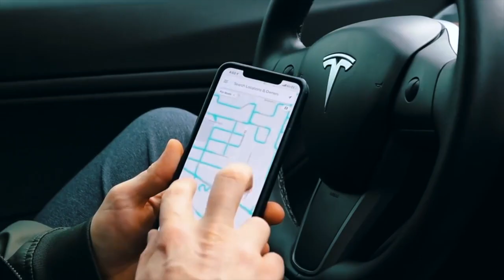What is Wholesaling Real Estate & How Does Wholesaling Real Estate Work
David Dodge explains What is Wholesaling Real Estate & How Does Wholesaling Real Estate Work?   How does wholesaling real estate ACTUALLY Work?   How can I get my first deal?   How do I scale to 10+ Deals a month?   All of these questions are answered by David Dodge as he is interviewed by his good buddy Jim over at 3 doors which is a local mastermind that David is part of.   This Video is David getting interviewed by Jim and there are TONS of gold nuggets in here about what is wholesaling real estate and how does wholesale real estate work?  MINDSET is the message here folks!!    You do not want to miss this interview : )